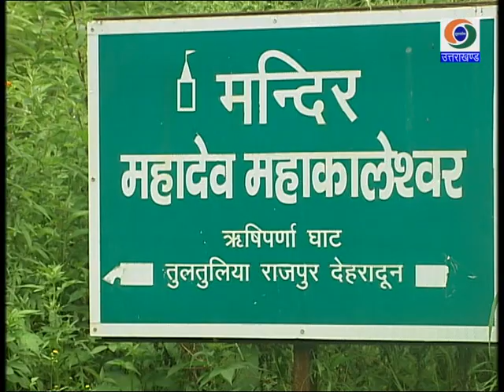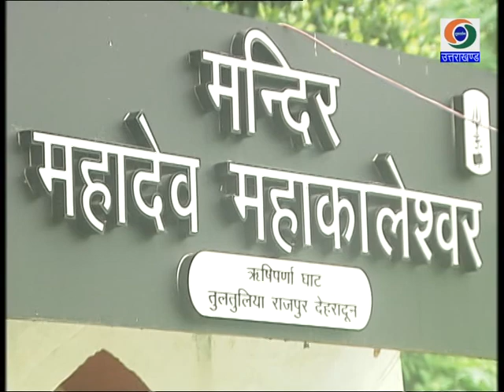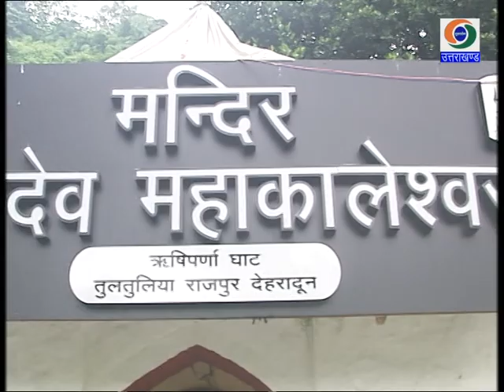केलाघाट बैराज - तुलतुलिया महादेव मंदिर, देहारादून